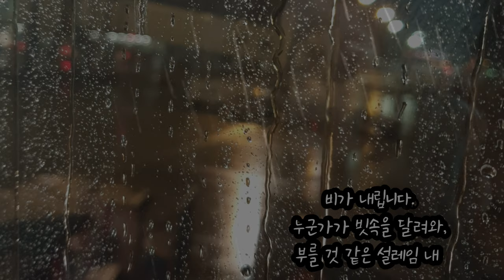[시와음악] 윤보영 _ 가슴에내리는비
가슴에 내리는 비
                윤보영

비가 내리는 군요
내리는 비에
그리움이 젖을까봐
마음의 우산을 준비했습니다
보고 싶은 그대.

오늘같이
비가 내리는 날은
그대 찾아 갑니다
그립다 못해 비가 됩니다.

내리는 비에는
옷이 젖지만
쏟아지는 그리움에는
마음이 젖는군요
벗을 수도 없고
말릴 수도 없고.

비 내리는 날은
하늘이 어둡습니다
그러나 마음을 열면
맑은 하늘이 보입니다
그 하늘
당신이니까요.

빗물에 하루를 지우고
그 자리에
그대 생각 넣을 수 있어
비오는 날 저녁을 좋아합니다
그리움 담고 사는 나는.

늦은 밤인데도
정신이 더 맑아지는 것을 보면
그대 생각이 비처럼
내 마음을 씻어주고 있나봅니다.

비가 내립니다
내 마음에 빗물을 담아
촉촉한 가슴이 되면
꽃씨를 뿌리렵니다
그 꽃씨
당신입니다.

비가 오면
우산으로 그리움을 가리고
바람 불 때면
가슴으로 당신을 덮습니다.

비가 내립니다
빗줄기 이어 매고
그네 타듯 출렁이는 그리움
창밖을 보며
그대 생각하는 아침입니다.

내리는 비는
우산으로 가릴 수 있지만
쏟아지는 그리움은
막을 수가 없군요
폭우로 쏟아지니까요.

비가 내립니다
누군가가
빗속을 달려와
부를 것 같은 설레임
내 안의 그대였군요.

ㅡㅡㅡㅡㅡㅡㅡㅡㅡㅡㅡㅡㅡㅡ

낭송: 주하(타입캐스트)